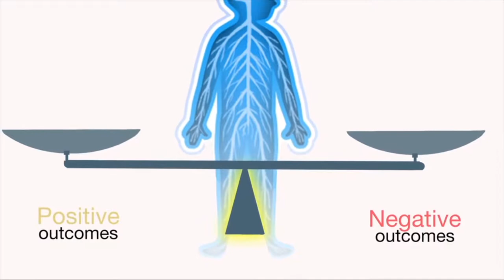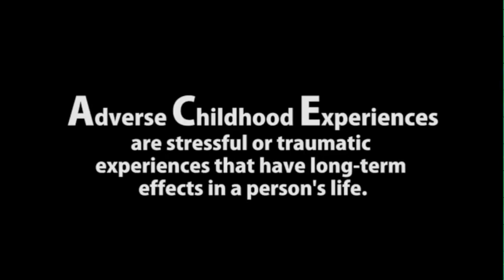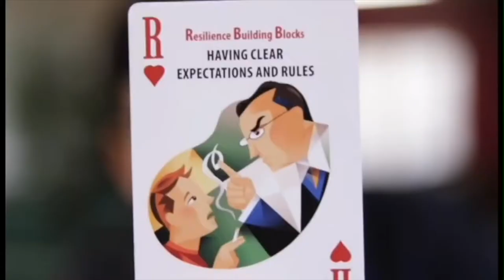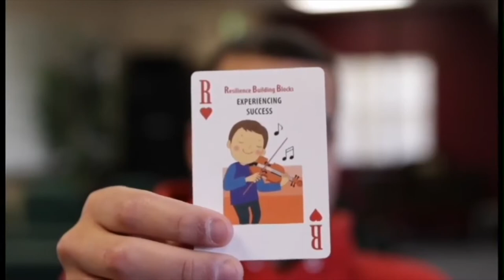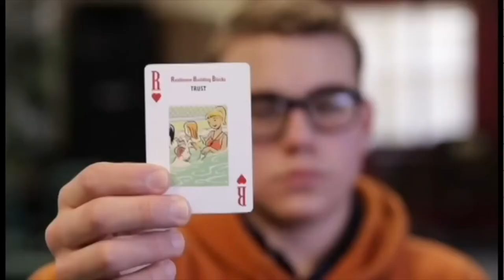Spotlight on Wawarsing 4/4/19 - U.C. Family & Child Advocacy Center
Jill Aguanno from the Ulster County Family & Child Advocacy Center appearing on Spotlight on Wawarsing.
Recorded on April 4, 2019 by Students & Staff of the ECSD TV & Radio Studios.